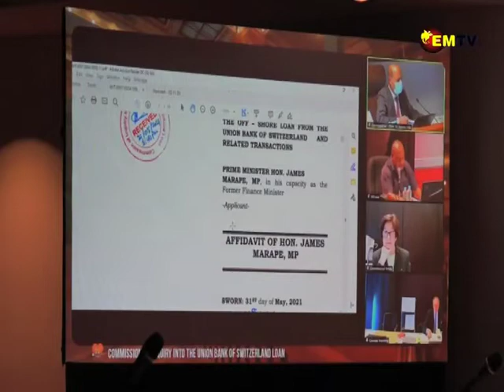Your Vote Matters Ep5 Seg1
John Eggins and James Marape